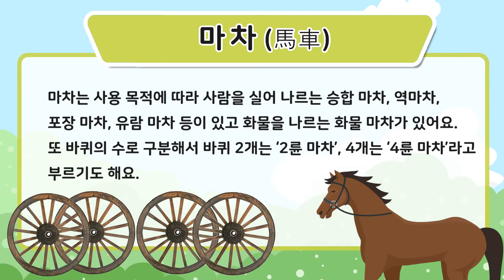[창의교실] 포디프레임으로 만드는 마차 | A carriage made with 4Dframe